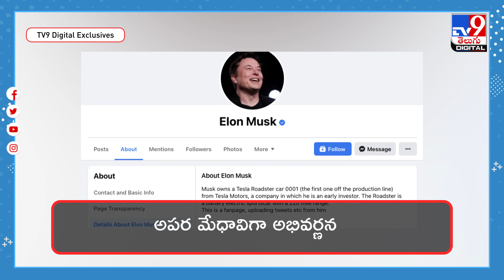"టైమ్'' పర్సన్ ఆఫ్ ది ఇయర్‌గా ఎలన్‌ మస్క్‌.. ఎందుకో తెలుసా? -TV9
Credit: NewsUpdates | Sarada/Producer | Anand/Editor